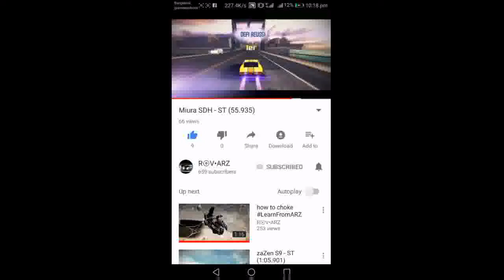When I see Rev ARZ Video in SDH #1